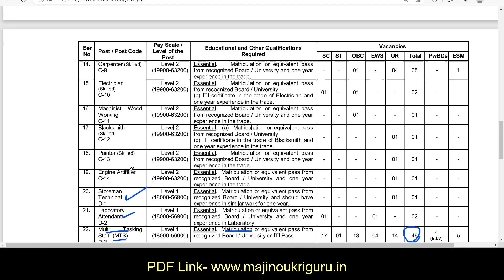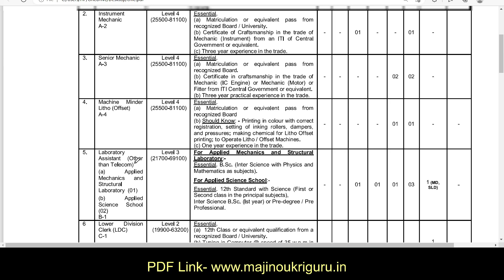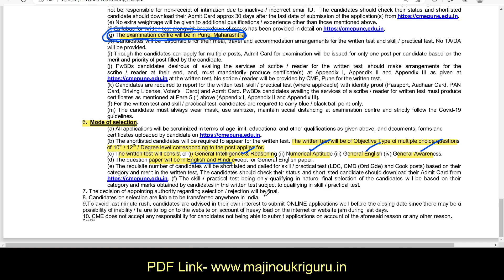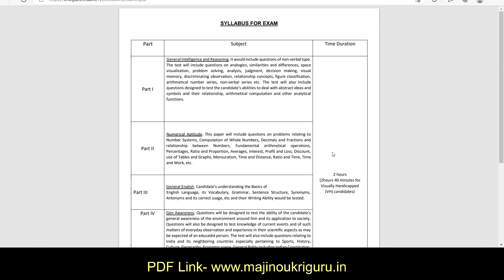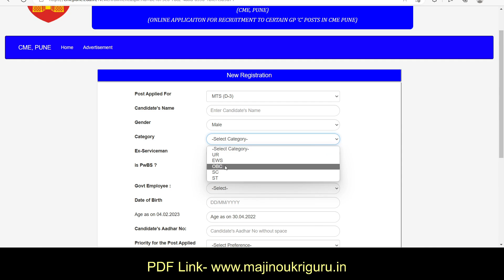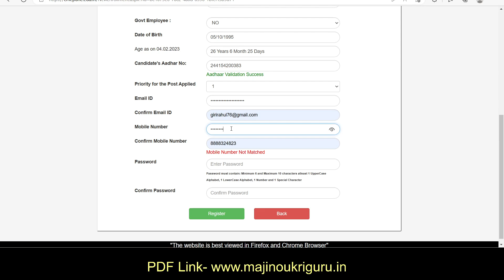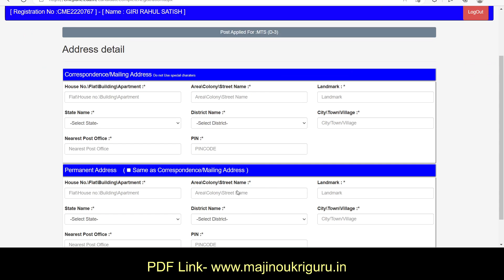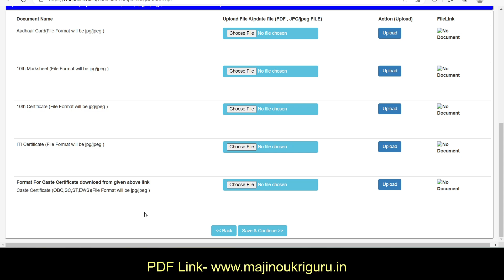Government Job 2023 CME Pune Recruitment | Lab असिस्टेंट | लिपिक | अटेंडेंट | MTS |कुक 10th pass job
cme pune vacancy